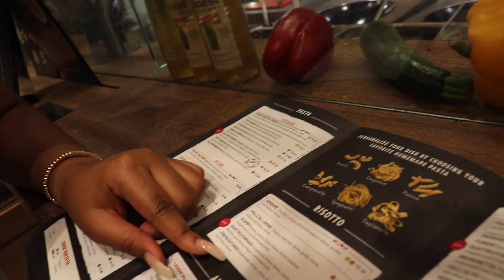HOW TO TAKE 3D PICTURES ON AN IPHONE!!! (FILM3D)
Today I am showing you guys an app that I am very fond of. It allows you to take 3D pictures and upload them straight to instagram or whatever social media platform you use. Enjoy!

Guest Nasya: @_dreamyangel_

Music from: @tgeingob_